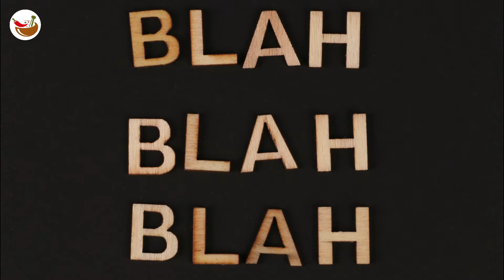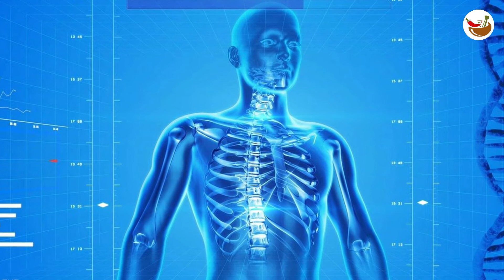Cooking Vlog #5 | Coconut Rice and Potato fry | தேங்காய் சாதம் உருளைக்கிழங்கு பொரியல் (Lunch Combo)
Copyright Info:
But we used musics and movie clips to explain the preparation of recipes with a better feel and entertainment purpose. We're using these musics and movie clips to teach people on how to cook with a better experience.

We will upload more quality videos and tasty recipes.